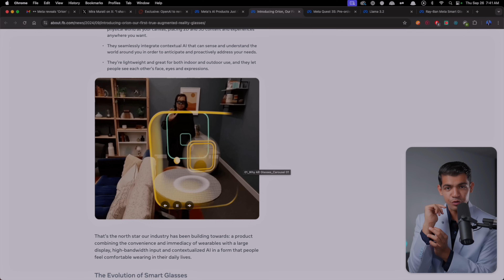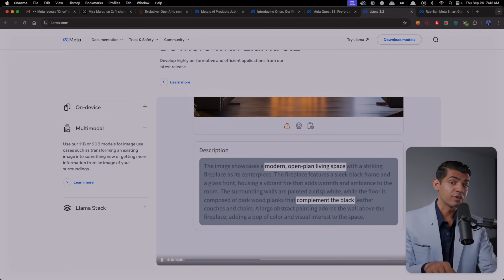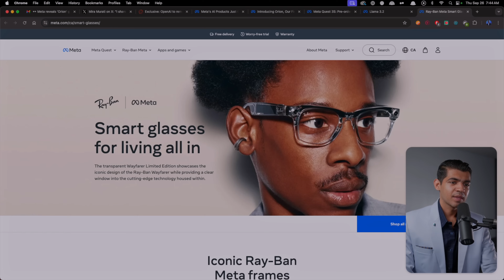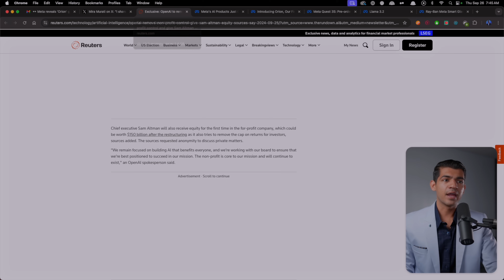Meta's Groundbreaking AR Glasses & OpenAI's Shocking News - Latest AI Updates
*Timestamps*
00:00 - Major AI Announcements
00:10 - Meta's Augmented Reality Glasses (Orion)
01:02 - MetaQuest 3S: Affordable AR/VR
01:30 - Introducing Meta’s Lama 3.2 AI Model
02:55 - OpenAI's CTO Departure & Future Changes